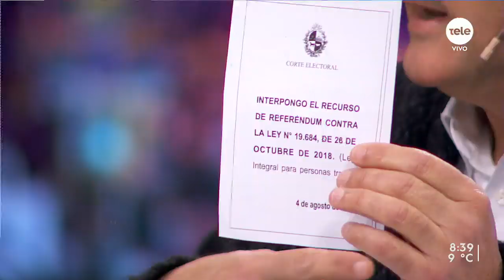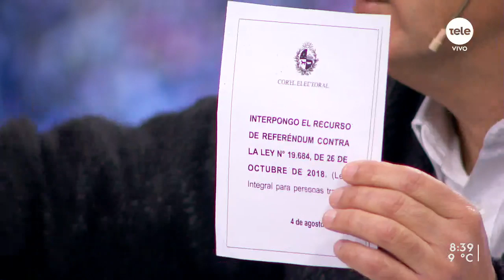Carlos Iafigliola y el pre referéndum contra la Ley Trans